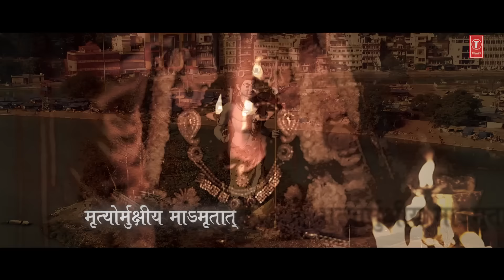महामृत्युंजय मंत्र Mahamrityunjay Mantra | SURESH WADKAR | Mahamrityunjaya Mantra | Shiv Mantra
महामृत्युंजय मंत्र जिसे मृत संजीवनी मंत्र भी कहते हैं : ''ॐ त्र्यम्बकं यजामहे सुगन्धिं पुष्टिवर्धनम् उर्वारुकमिव बन्धनान्मृत्योर्मुक्षीय मामृतात् ''
शास्त्रों के अनुसार, इस मंत्र का जाप करने से मरते हुए व्यक्ति को भी जीवन दान मिल सकता है I मंत्र का अर्थ इस प्रकार है: " मैं अपने आप को भगवान शिव को समर्पित करता हूं, जिनके पास तीन आंखें हैं, जो एक सुगंधित सुगंधित धूप के समान सुखद हैं और जो भक्त को भक्ति सेवा करने के लिए जीवन शक्ति प्रदान करते हैं ।
शिवपुराण के अनुसार, इस मंत्र के जप से मनुष्य की सभी बाधाएं और परेशानियां खत्म हो जाती हैं। महामृत्युंजय मंत्र का जप करने से मांगलिक दोष, नाड़ी दोष, कालसर्प दोष, भूत-प्रेत दोष, रोग, दुःस्वप्न, गर्भनाश, संतानबाधा कई दोषों का नाश होता है।

Shiv Mantra: Mahamrityunjay Mantra
Singer: Suresh Wadkar
Music Director: Sanjayraj Gaurinandan
Lyrics: Traditional

Mahamrityunjay Mantra Story is associated with Rishi Markendeya who was the son of Markand. Markand Rishi's Son Markendeya Rishi had Short Span of life. With Lord Shiva Grace he had become the master of scriptures. He had even invented the great Scripture''Markendeya Puran''  He has changed his destiny by his intense devotion to Lord Shiva & had turned immortal by ''Mahamrityunjay Mantra''
Singer: Anuradha Paudwal, Others
Music Label: T-Series

महामृत्युंजय मंत्र के रचयिता मार्कण्डेय ऋषि हैं।
1. दीर्घायु (लम्बी उम्र) - जिस भी मनुष्य को लंबी उम्र पाने की इच्छा हो, उसे नियमित रूप से महामृत्युजंय मंत्र का जप करना चाहिए। इस मंत्र के प्रभाव से मनुष्य का अकाल मृत्यु का भय खत्म हो जाता है। यह मंत्र भगवान शिव को बहुत प्रिय है, इसका का जप करने वाले को लंबी उम्र मिलती है।
2. आरोग्य प्राप्ति - यह मंत्र मनुष्य न सिर्फ निर्भय बनता है बल्कि उसकी बीमारियों का भी नाश करता है। भगवान शिव को मृत्यु का देवता भी कहा जाता है। इस मंत्र के जप से रोगों का नाश होता है और मनुष्य निरोगी बनता है।
3. सम्पत्ति की प्राप्ति - जिस भी व्यक्ति को धन-सम्पत्ति पाने की इच्छा हो, उसे महामृत्युंजय मंत्र का पाठ करना चाहिए। इस मंत्र के पाठ से भगवान शिव हमेशा प्रसन्न रहते हैं और मनुष्य को कभी धन-धान्य की कमी नहीं होती है।
4. यश (सम्मान) की प्राप्ति - इस मंत्र का जप करने से मनुष्य को समाज में उच्च स्थान प्राप्त होता है। सम्मान की चाह रखने वाले मनुष्य को प्रतिदिन महामृत्युजंय मंत्र का जप करना चाहिए।
5. संतान की प्राप्ति - महामृत्युजंय मंत्र का जप करने से भगवान शिव की कृपा हमेशा बनी रहती है और हर मनोकामना पूरी होती है। इस मंत्र का रोज जाप करने पर संतान की प्राप्ति होती है।

To set popular Bhakti Dhun as your HelloTune, Airtel subscribers Dial 57878881